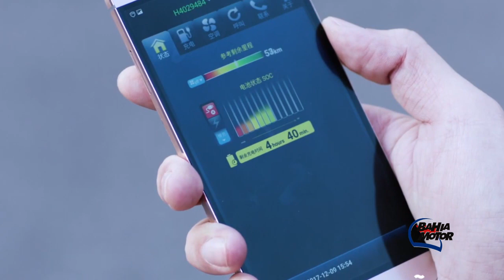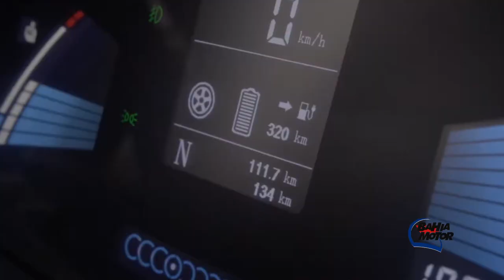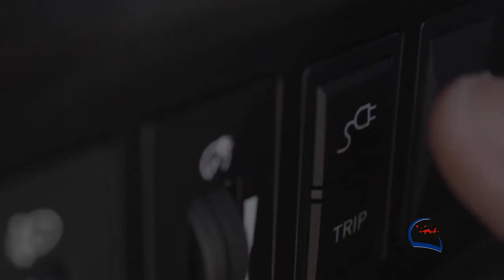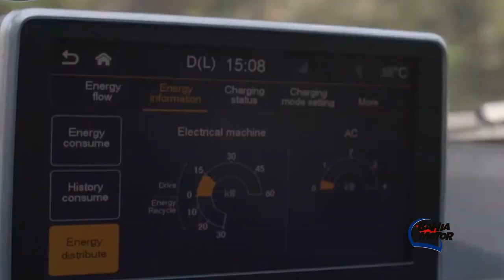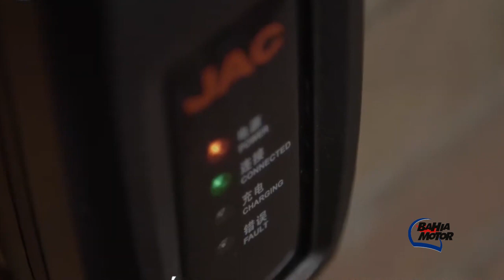JAC Motors trouxe cinco carros elétricos para o mercado brasileiro